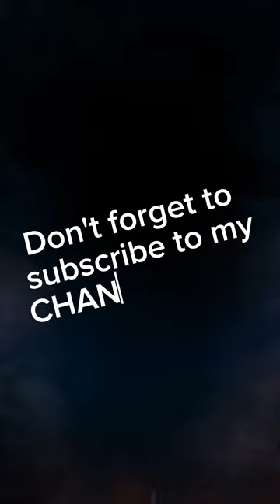VLOG #8 MY FIRST MR. POGAY PAGEANT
My first Ever Mr. Pogay 2023

I want to say thank you to everyone who supported me that time thank you for joining me on this journey of my life to my family, my partner and my friends thank you for your support.. See you on my next pageant. THANK YOU AND GOD BLESS